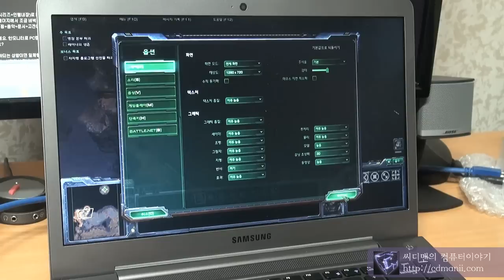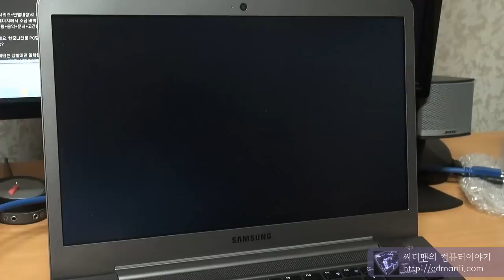삼성 울트라북 스타2플레이 옵션변경